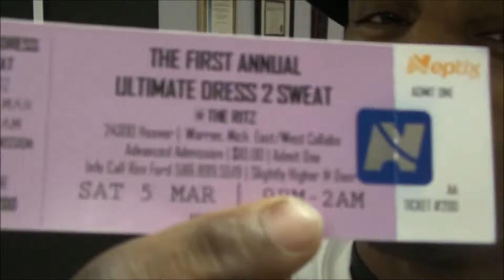The MR. NO EDIT Show episode 10: AL CANNON: OUR 1ST OFF SITE EXCLUSIVE!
THE MR. NO EDIT SHOW STAFF RECEIVED A TIP THAT SOME MYSTERIOUS PERSON CALLED OUT AL CANNON...WE CAUGHT UP WITH HIM IN THE STUDIO PREPARING FOR DANCE FLOOR COMBAT!...BUT AGAINST WHO?